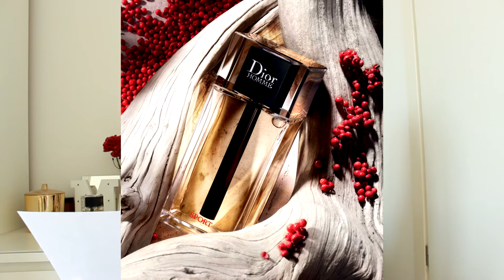Unboxing Dior Homme Sport 2021. / Usporedba s Dior Homme 2020.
Bok ljudi,

hvala vam što ste navratili u još jedan video, danas je na redu jedan mirisni novitet za dečke - Dior Homme Sport. Također, spomenula sam i Dior Homme 2020. verziju i napravila usporedbu.

Trajnost Homme Sport verzije je 8 sati na mojoj koži.

Na licu nosim novi Dior Forever Skin Glow puder u nijansi 0.5 Neutral / Glow
Na usnama je Dior Lip Glow u nijansi 026 Plum

Nadam se da će vam se video svidjeti. :)